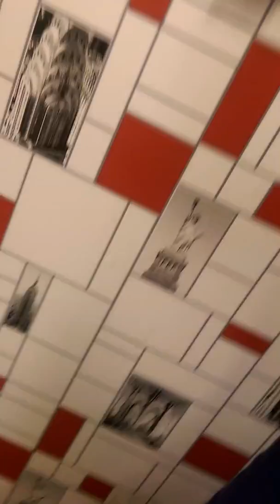Tea time security check up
A little vid shot on mob enjoy and like and sub